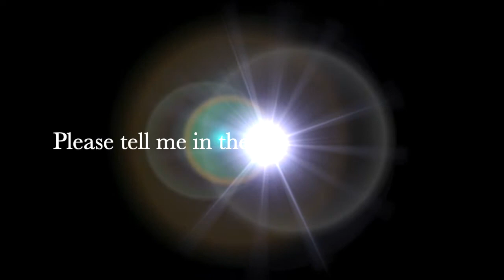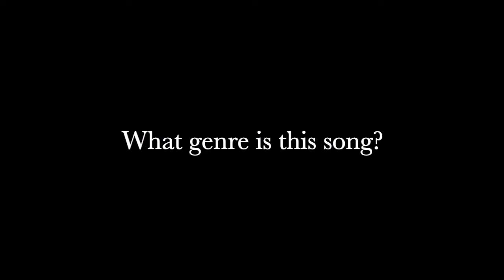2020 Songwriting Challenge Entry by Tui Snider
What genre is this song? This is my entry for the June 2020 Song Challenge. Participants had one week to write, record and share a song containing the lyrics “we belong.” Many thanks to Jason Shepherd for inviting me and Teal Gray for encouraging me to work/play with music!

LYRICS:
Can’t take your place
Can’t right your wrongs
You’re far away
But the feeling’s strong

It’s not a race
It’s where we belong

No one stays the same
It’s OK to change
I wanna be there for you
I wanna ease your pain

Such a crazy time
Come back home
We belong

INTRO & EXIT MUSIC: "Terrified" by Tui Snider